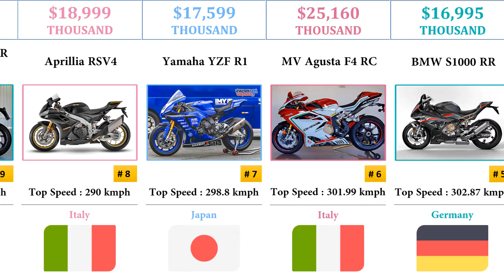New Motorcycles In The World 2022 From Different Countries | Top 10 | Comparison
The Best Motorcycle in the world 2022 From Different Countries | Top 10 | Comparison

Name : Training in the Fire